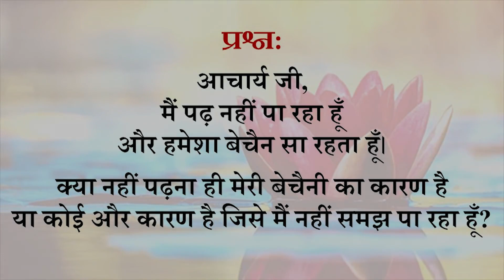विद्यार्थी जीवन, पढ़ाई, और मौज ll आचार्य प्रशांत (2018)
वीडियो जानकारी: शब्दयोग सत्संग, 03.08.18, बेंगलुरु, कर्नाटक, भारत

प्रसंग:
~ विद्यार्थी जीवन में करने योग्य क्या?
~ विद्यार्थी जीवन में आनंद कैसे लाएँ?
~ क्या उत्कृष्ठता कि आशा रखनी चाहिए?